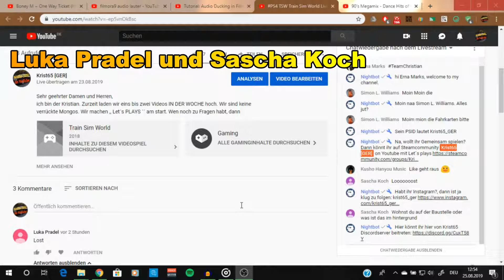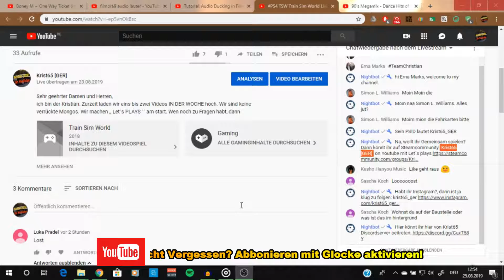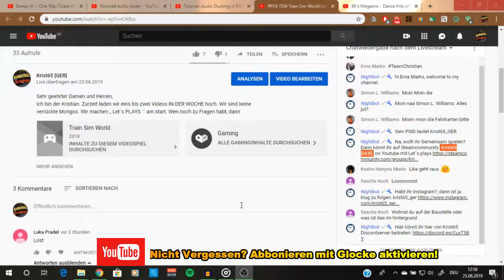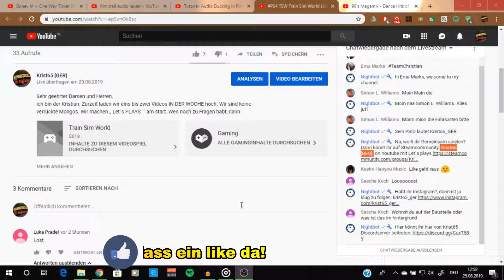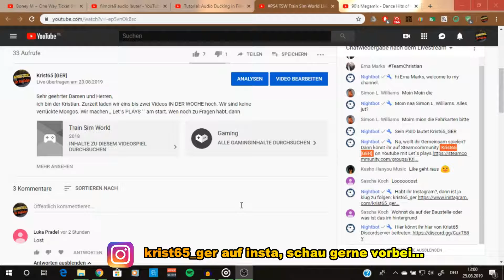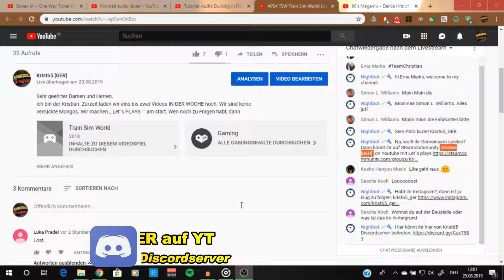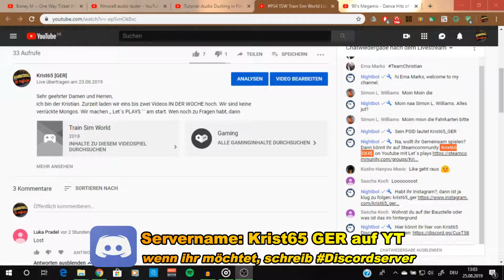Ansage an den Beiden YouTubern + Regeln, auf meiner YouTube Kanal...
Sehr geehrter Damen und Herren,
ich bin der Kristian. Zurzeit laden wir eins bis zwei Videos IN DER WOCHE hoch. Wir sind keine verrückte Mongos. Wir machen ,, Let´s PLAYS ´´ am start. Wen noch zu Fragen habt, dann antwortlich gerne auf.

⚠️Achtung⚠️!!!

Ein oder zwei Videos in Jede Woche

Von Montag bis Freitag Ein oder zwei Livestream von meiner PS4

⚠️Artikel 13 kommt, bestimmte Datum kommt⚠️

                         !!!Nur für kurze Zeit!!!

Discord Server: Krist65 [GER] on YT

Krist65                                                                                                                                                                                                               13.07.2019